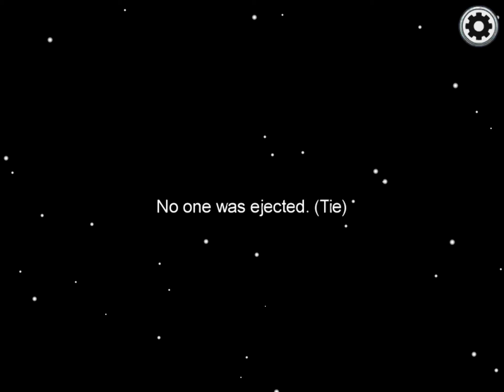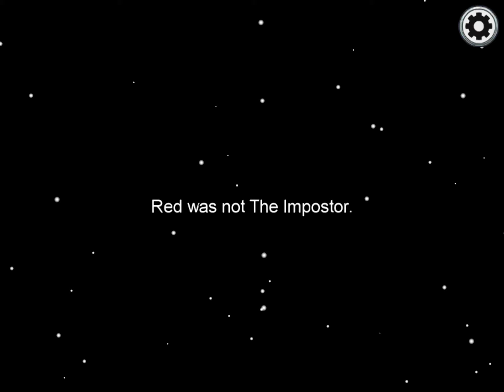Insane 1 imposter gameplay ( among us)!!